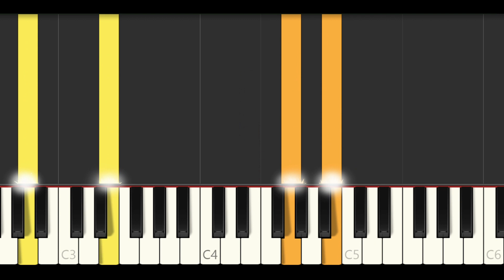Lifetime (Ben&Ben) - EASY Piano Tutorial (w/ free MIDI file)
P. S. Ako lang ba o I-IV(or IV-I) ang favorite chord progression ng Ben&Ben?

Song: Lifetime by Ben&Ben
Key: G (same as original)